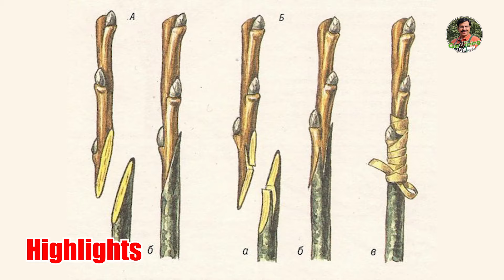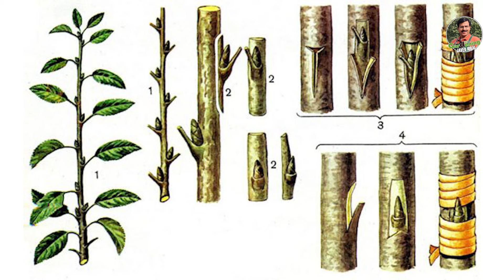Can We Do These Things Nowadays? | 1. Pruning 2. Fertilising 3. Sowing 4. Grafting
Can We Do These Things Nowadays? | 1.  Pruning 2. Fertilising 3. Sowing 4. Grafting|  Gardening With Javed Iqbal

Welcome to "Gardening With Javed Iqbal" - Your Green Oasis!

"Gardening With Javed Iqbal" is a delightful corner of the internet dedicated to all things gardening. Whether you're an avid green thumb or just starting your journey into the world of plants, this channel is your ultimate guide to cultivating a thriving and beautiful garden.

Join Javed Iqbal, an experienced horticulturist and passionate gardener, as he shares his expert tips, tricks, and knowledge on various gardening topics. From plant care and propagation techniques to garden design and landscaping ideas, Javed will take you on a mesmerizing journey through the wonderful world of flora.

🌺 Blooming Content 🌺
Expect a wide range of engaging content, including step-by-step tutorials, plant reviews, seasonal gardening advice, DIY projects, and much more. Discover the best practices for nurturing your favorite plants, get inspiration for creating stunning outdoor spaces, and learn how to tackle common gardening challenges with ease.

🌼 A Community of Gardeners 🌼
"Gardening With Javed Iqbal" is not just a channel; it's a vibrant community of like-minded individuals who share a passion for gardening. Connect with fellow plant enthusiasts, exchange ideas, and seek guidance to foster your gardening journey further.

🍃 Cultivate Your Green Thumb 🍃
Whether you have a tiny balcony or a sprawling backyard, "Gardening With Javed Iqbal" is here to help you cultivate your green thumb and transform your living spaces into lush, inviting paradises. Get ready to immerse yourself in the joy of nurturing plants and watching them flourish under Javed's expert guidance.

📸 Join Us 📸
Follow us on this green adventure, and let's grow Happiness.

So, grab your gardening tools, roll up your sleeves, and let's dive into the captivating world of gardening with Javed Iqbal!